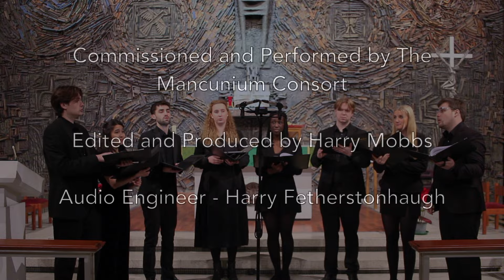I Will Not Leave You Comfortless (Richard Barnard) | The Mancunium Consort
The Mancunium Consort perform their first commission, I Will Not Leave You Comfortless, by international award-winning composer Richard Barnard, at St Augustine's Church, Manchester. Catch the world-premiere of this piece on 3rd May at The Bridgewater Hall as we perform it Live at Lunchtime

Text:

I will not leave you comfortless: I will come to you.
Yet a little while, and the world seeth me no more; but ye see me: because I live, ye shall live also.
At that day ye shall know that I am in my Father, and ye in me, and I in you.
- John 14:18-20

🔊  - Harry Fetherstonhaugh (Audio Engineer)
🎥  - Harry Mobbs (Producer and Editor)

Recorded on the 19th January 2024